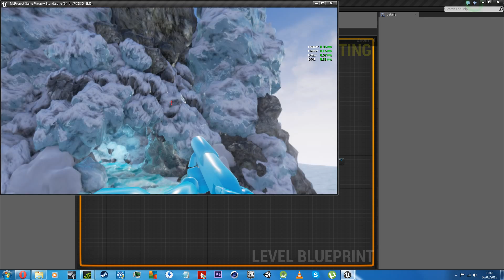Unreal engine 4: First game in progress - SNOW CAVE!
Hi,
My first project in UE4 and it's awesome game engine!! Well my first try making a cave lol might have to add a fade in / Out for the Cave Wind sound as it don't sound right. Might have to hype up the teleport as it looking bit doll at the moment. I'd Remove the blue first person model and change it to swords (i'll have to learn) also to add Weather e.g snow